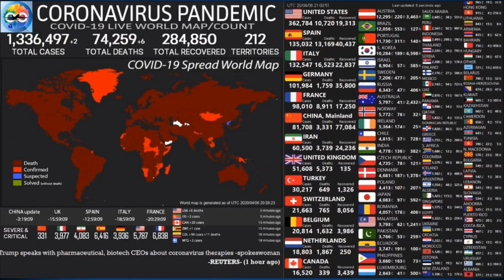ሓድሽ ዜና ትግርኛ tigrigna breaking news November 5 2020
New Eritrean News Today, ኤርትራውያን, እዋናዊ, ህጹጽ, ኢሳያስ, ደብረጽዮን, ምርጫ, asena news, ኣዛዚ, ሰራዊት, መስፍን ሓጎስ, ጀነራል